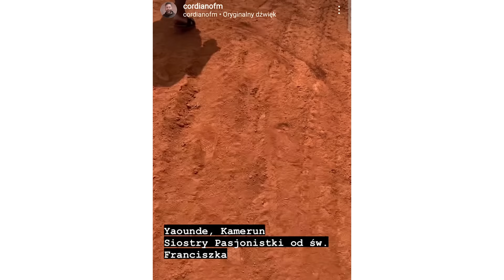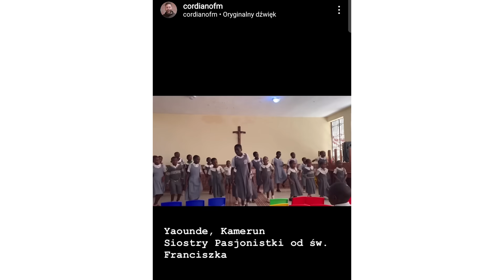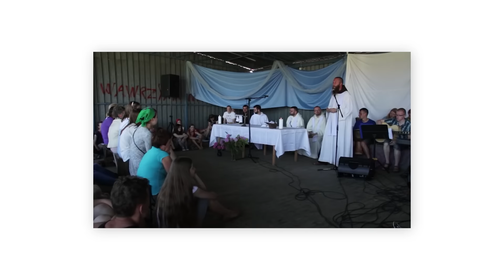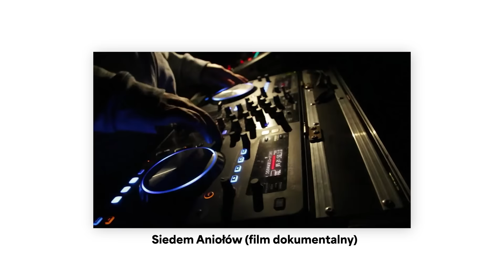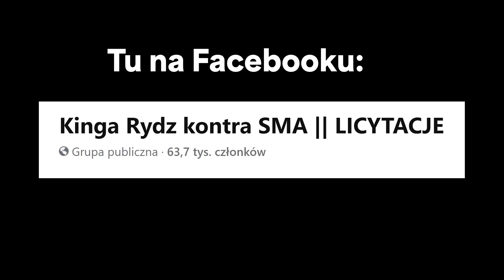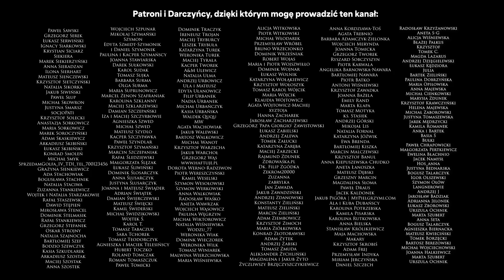O tych rzeczach nie usłyszysz w mediach. Czym zajmuje się br. Cordian Szwarc?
Cordian Szwarc to jeden z najbardziej oryginalnych i ciekawych księży proboszczów w Polsce. Zapraszam do wysłuchania rozmowy.